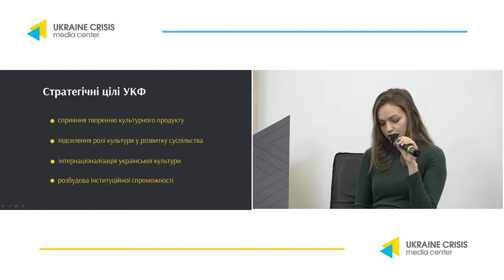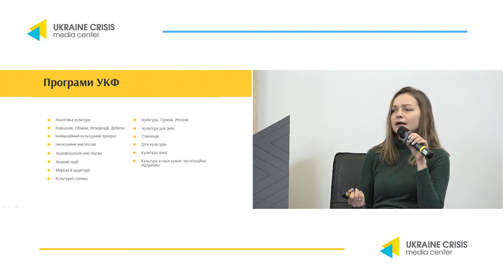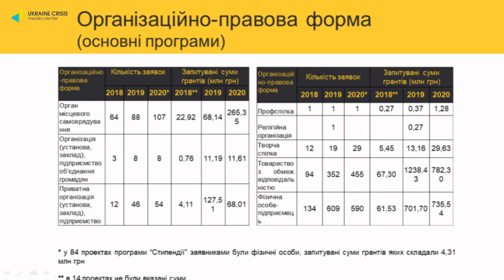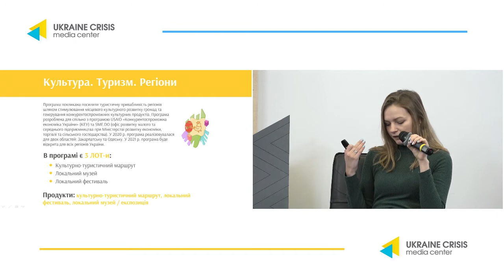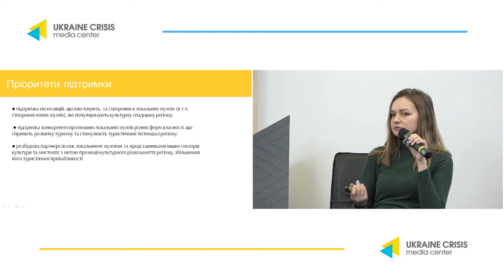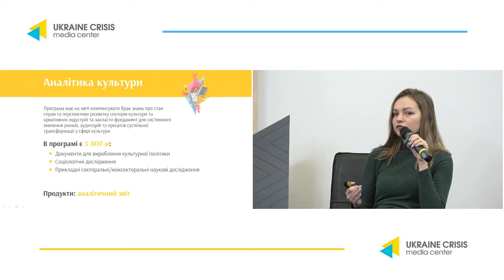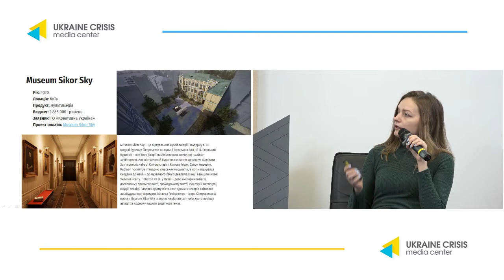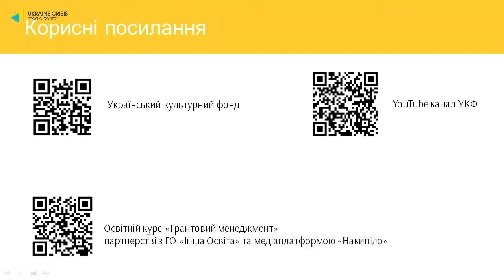Грантові можливості для музеїв в програмах УКФ на 2021 рік. УКМЦ 17.12.2020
Тема: “Грантові можливості для музеїв в програмах Українського культурного фонду на 2021 рік”

СПІКЕРИ:
Наталія Керницька, менеджерка програм УКФ
Леонід Марущак, керівник проекту “Музей відкрито на ремонт”